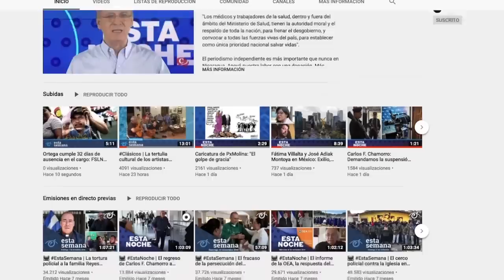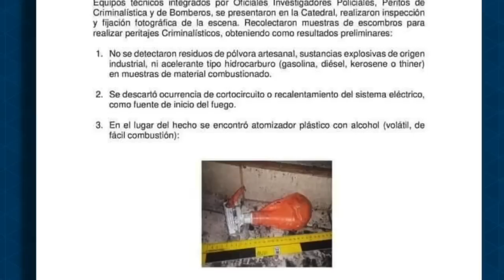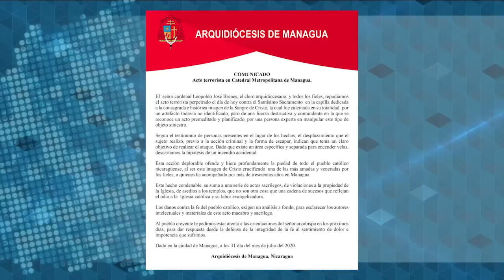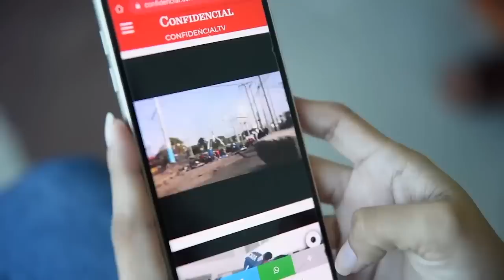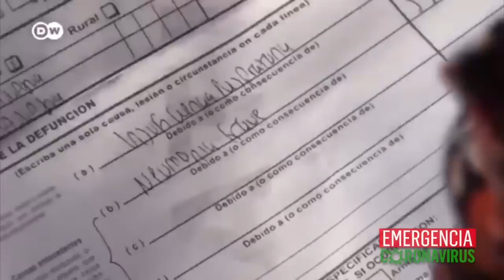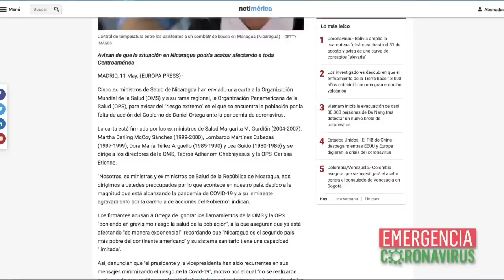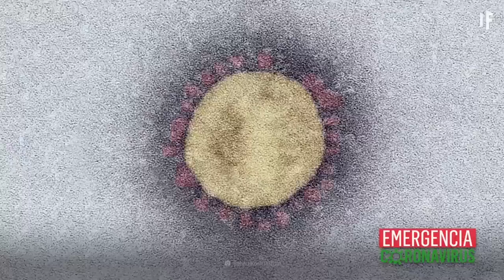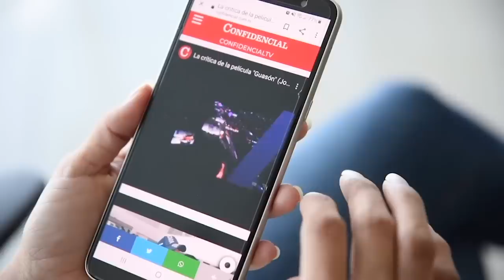📺 Coalición condena campaña de terror contra Ia Iglesia; Retornan nicas varados en Peñas Blancas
Hoy en EstaSemana | El retorno de 148 nicaragüenses que dieron negativo a la prueba del covid-19 y que pasaron 15 días hacinados bajo represión y precariedad por parte del régimen de Ortega. Además, las reacciones de la Coalición Nacional a la campaña de terror contra la Iglesia Católica; y los riesgos de un rebrote de covid-19 en Nicaragua.